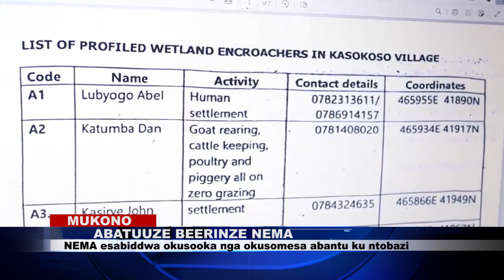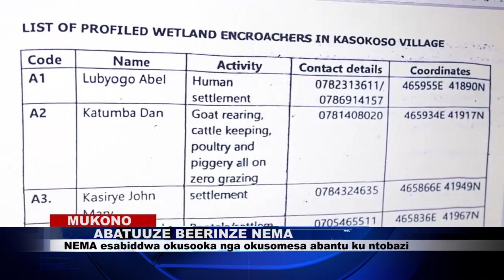ABATUUZE BE MUKONO BEERINZE NEMA